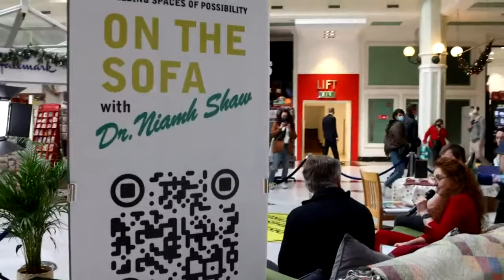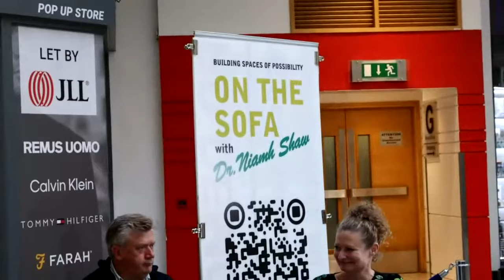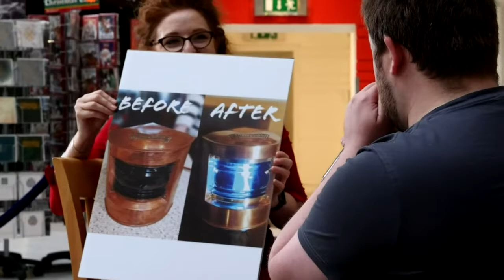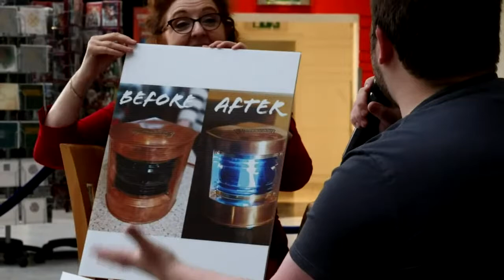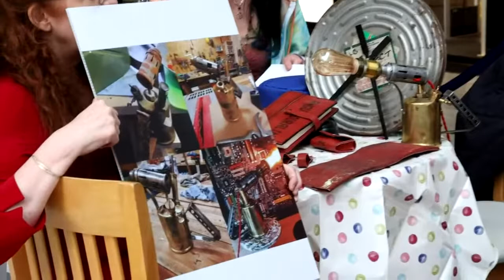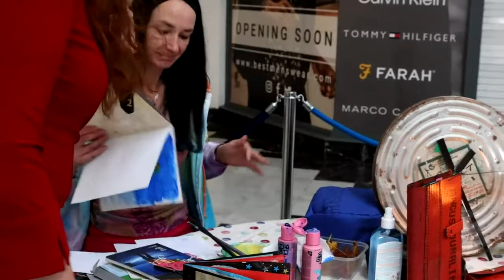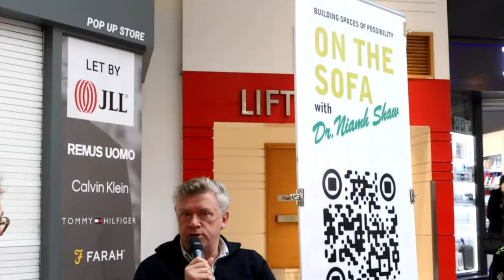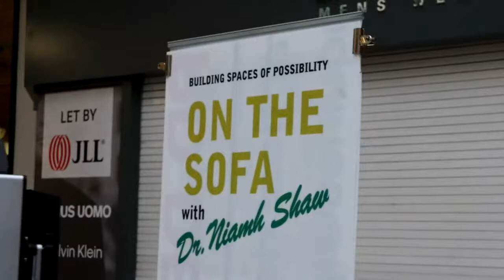Broadreach Live | ON THE SOFA with Dr. Niamh Shaw | Building Spaces of Possibility | 9 Nov 2021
Dance meets science in 'Building Spaces of Possibility' which kicks off with a series of engaging conversation and dance activities online and in several Dublin venues this ScienceWeek 7-14 November.

Tonight at 'ON THE SOFA with Niamh Shaw' Niamh will be on the green sofa talking to Irish award-winning garden designer Paul Martin, a reuse and repair specialist Nathan Wheeler and visual artist Sueann Moore, who works with found materials to explore ways to live and thrive in greater harmony with our surroundings.

Led by science communicator Dr Niamh Shaw and choreographer Muirne Bloomer, Building Spaces of Possibility is a two-year project from CoisCéim Broadreach in partnership with British Council Ireland & Science Gallery Dublin, which aims to put the Climate Crisis into plain words and then dream up new possibilities together.

Supported by Science Foundation (through Discover Programme Science Week Call). CoisCéim Broadreach is funded by Arts Council of Ireland and Dublin City Council.